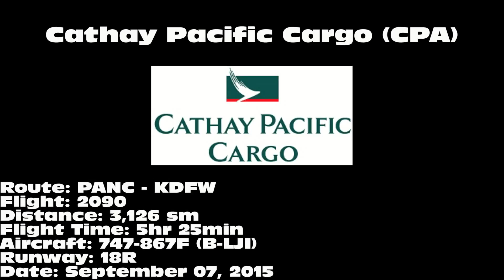Cathay Pacific Cargo 747-867F [B-LJI]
Cathay Pacific Cargo 747-867F landing on 18R at Dallas/Fort Worth International Airport (DFW) on September 07, 2015